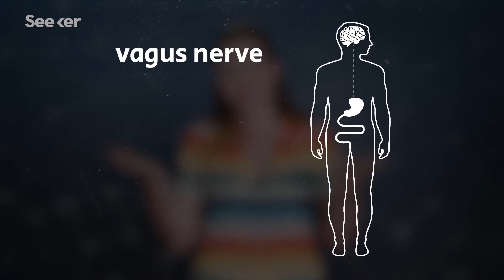Your Gut Microbes Are Controlling Your Mind, Here’s What You’ll Do For Them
Microbes in your body can control how you feel and what you want to eat, here's how.

Is Your Gut Making You Depressed or Anxious?
“If you had to guess the organ that has undue influence on your emotions, your mood, even your choices, what would you guess? The brain? Sure, but what else? The heart—that mythological seat of the soul? Not quite.”

How Many Cells Are in the Human Body—And How Many Microbes?
“Your body is a microbial melting pot, home to trillions of bacteria that help keep you healthy and regular. And for decades, scientists have shown their importance with this alluring factoid: The microbes in your body outnumber your own cells ten to one.”

Your Gut Bacteria Want You to Eat a Cupcake
“Humans’ gastrointestinal tracts are home to 10,000 species of bacteria, which get energy from our half-digested lunches. (Another estimate puts the number of species as high as 36,000.) In exchange, they help us break down food and keep harmful bacteria out, and have also been shown to help regulate fat storage and provide vitamins.”

Special thanks to Maren Hunsberger for hosting and writing this episode of Seeker!